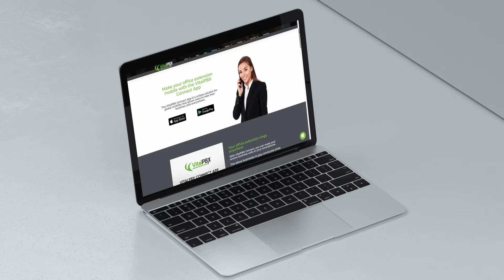Transform Your PBX Business: Unleash Seamless Communication with VitalPBX One Today!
Introducing VitalPBX One: The Complete Solution for Unified PBX Communications!

This video unveils the transformative power of VitalPBX One, merging all PBX advanced features and modules into one robust platform.

Discover how this comprehensive solution will improve your business communications to new heights with unmatched adaptability and effectiveness.